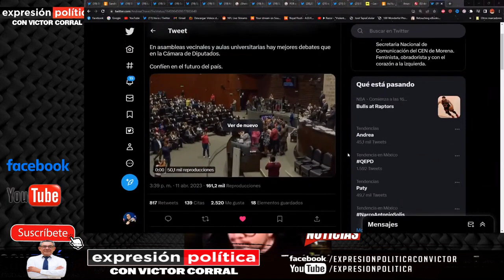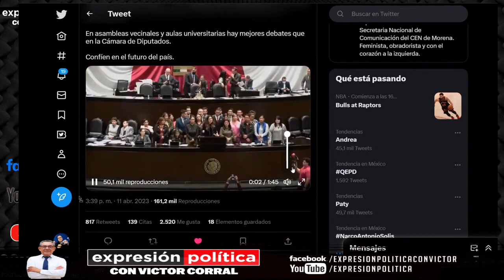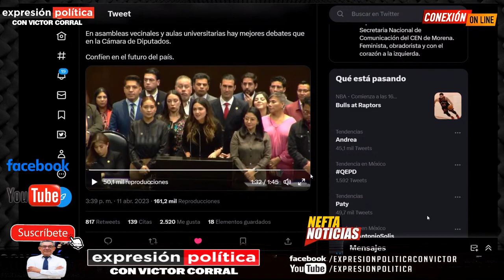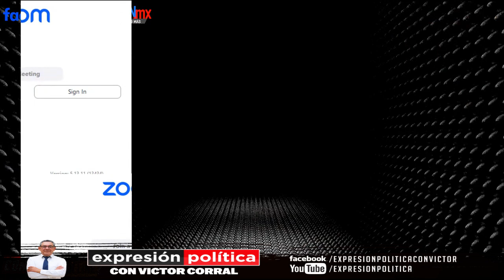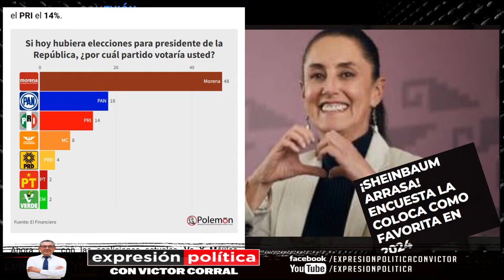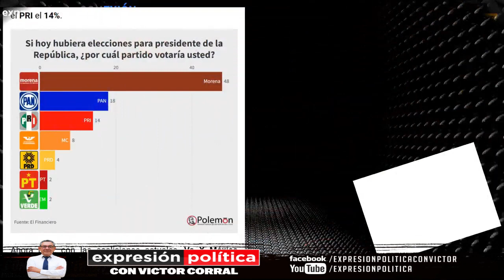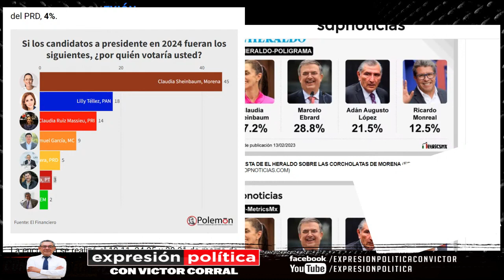Legisladores aprueban reforma que bajan edad para ser diputado y secretario, busca acabar con mañas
Andrea Chávez impulsó que edad mínima para ser diputado sea de 18 años y 25 años para ser secretario de estado o gobernador, ya es un hecho